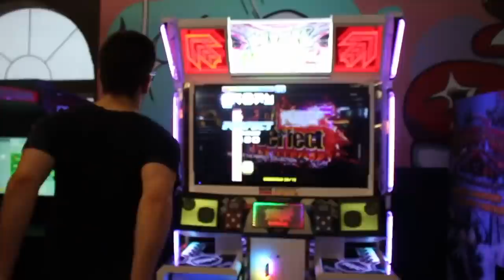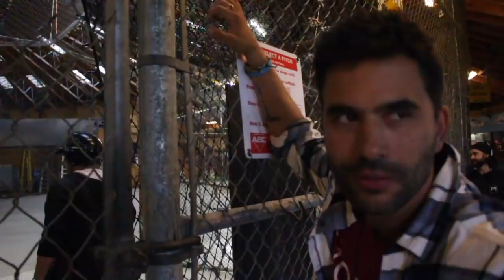Lost In Space Cast Almost Killed Me | MikeLife Episode 013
Hanging out with the Cast of the Netflix sensation 'Lost In Space' at Harrison Waterpark.

Apologies for the poor camera quality, my canon is dying so feel free to Donte money for a new one :D

The big kids came out to play!

Ignacio and I will be posting something very special very soon.